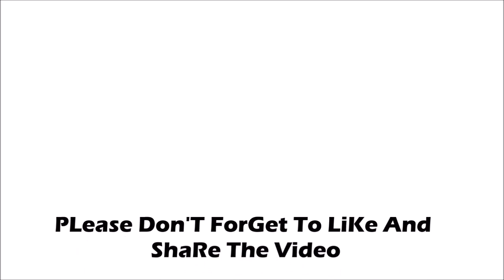shahrukh khan comedy scene Dev Das Paaro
shahrukh khan devdas Ki Dard Bhari Kahani ! Must Watch This Funny Video!

shahrukh khan comedy scene Dev Das